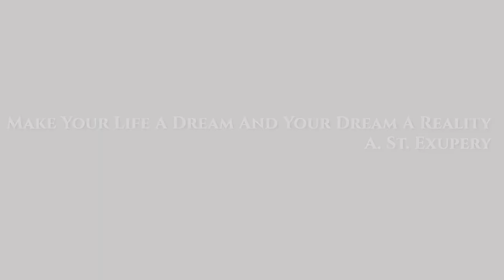Grigol Kranz & Susan Metropoulos after 4 month of practice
Susan has been taking dance lessons with Grigol for about last 4 months. To do the latin dances its not easy
Studio is located in West Plam Beach Fl